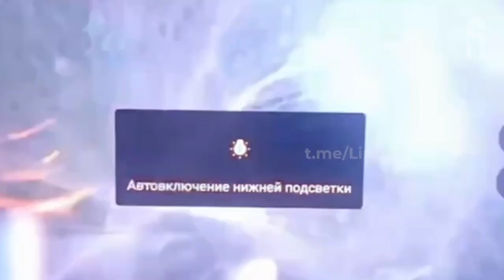Russian Net Launcher drone successfully eliminating Ukrainian copters (drones)